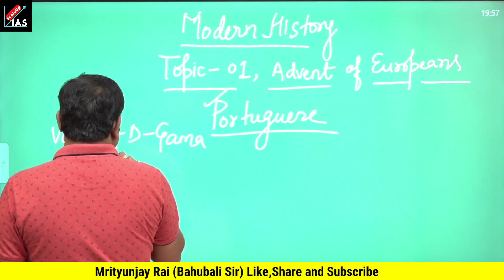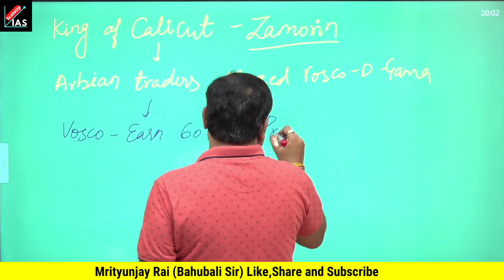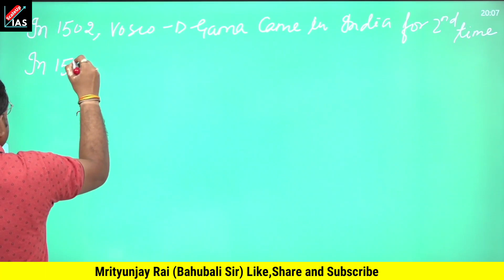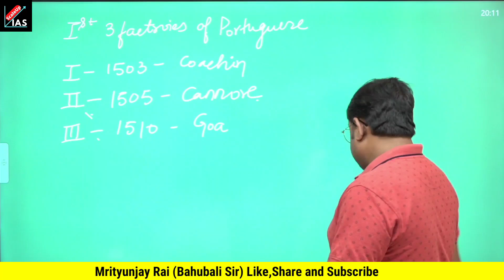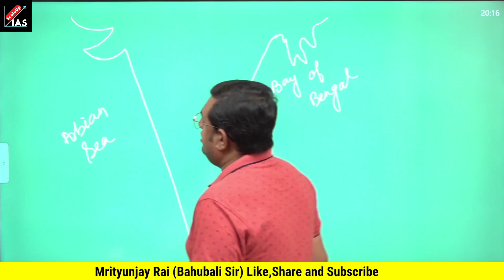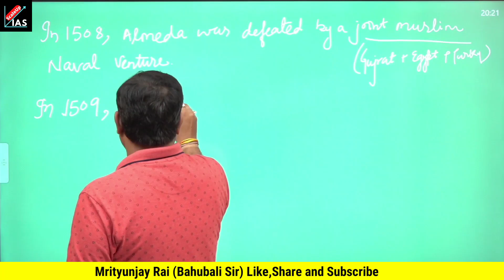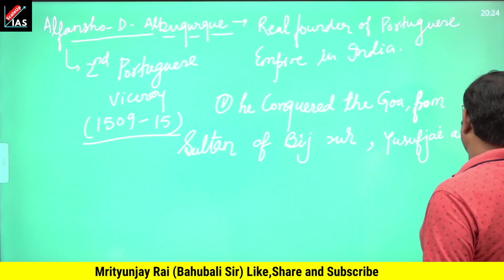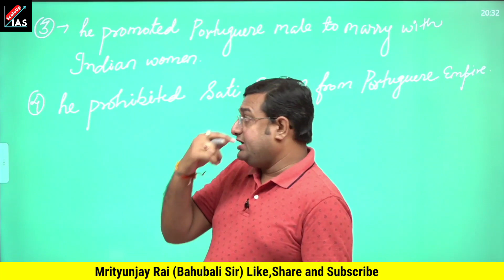ADVENT OF EUROPEAN(PART- 2) | PRE CUM MAINS MODERN HISTORY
The topic of the video : ADVENT OF EUROPEAN(PART- 2) | PRE CUM MAINS MODERN HISTORY |
Welcome to ScaleUp IAS, AS THE NAME MENTIONED HERE, YOUR PREPARATION FOR UPSC AND STATE PUBLIC SERVICE COMMISSION ( UPPSC, BPSC, MPPSC, CGPSC, JPSC, RPSC) WILL BE SCALE UP WITH OUR EXAM ORIENTED VIDEOS AND PDF NOTES WITH MENTORSHIP OF MRITYUNJAY RAI(BAHUBALI SIR) AND TEAM OF IAS/PCS OFFICER